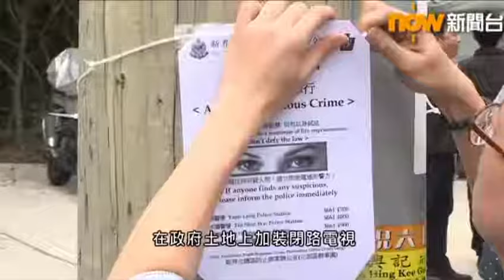20180424 now新聞 南生圍遭縱火 橫水渡閉路電視攝得起火期間有人出現